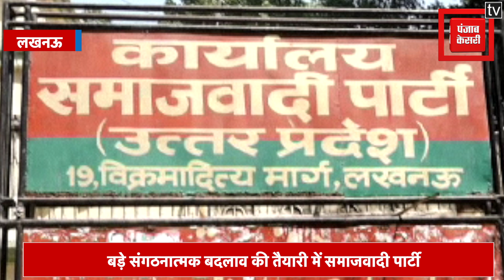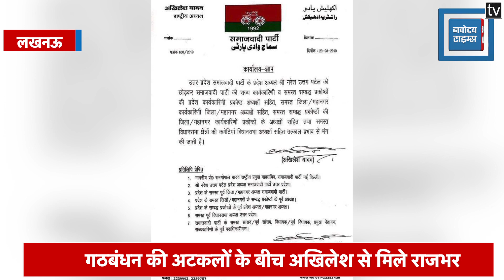चुनाव में निराशाजनक प्रदर्शन के अखिलेश का बड़ा फैसला, प्रदेश और जिले की सभी इकाइयां भंग